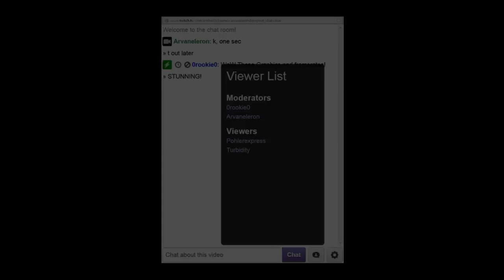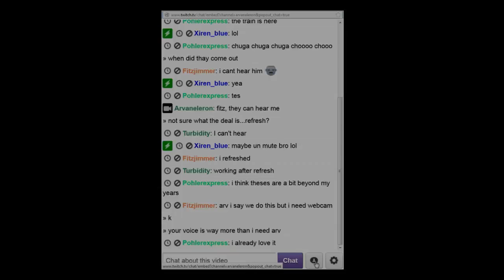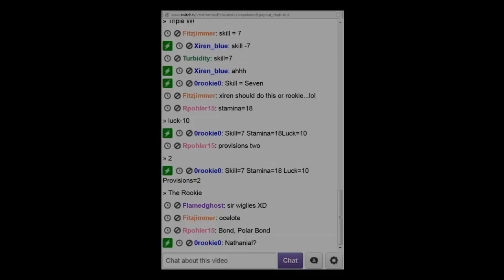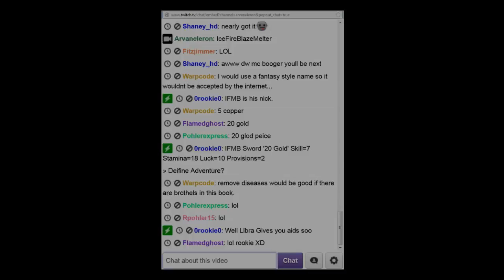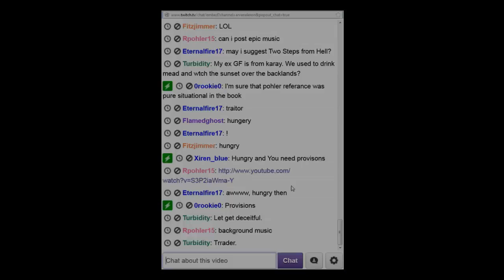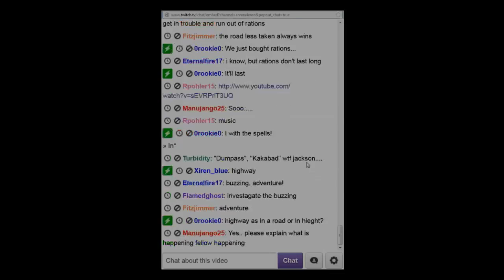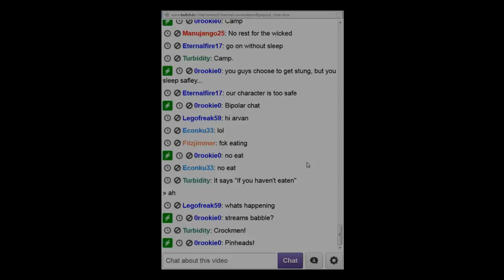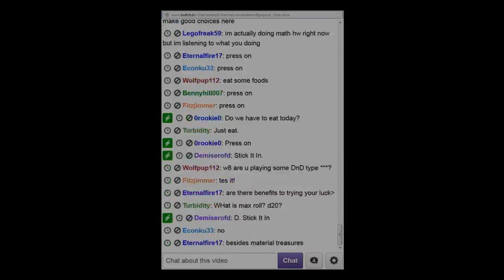Arvan Eleron Streams Sorcery (the books, only an experiment)!